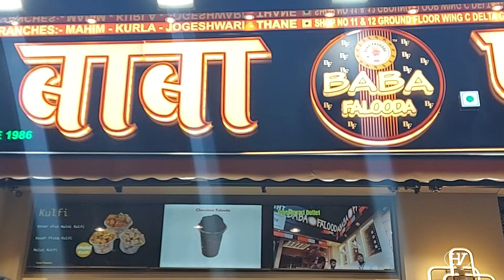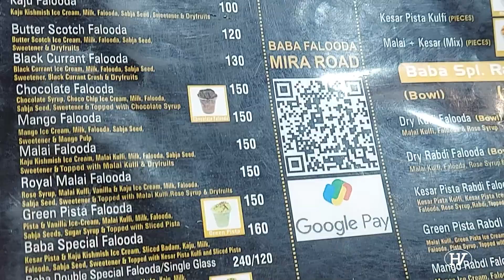BABA FALOODA, Mira Road/Black Til(Sesame seed) chutney recipe